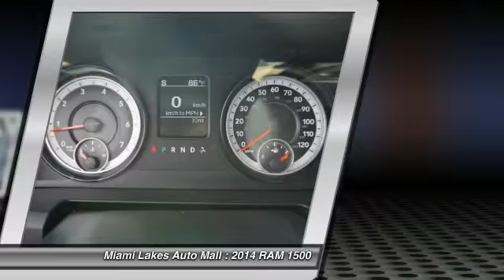2014 RAM 1500 Miami Lakes FL J4T11919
2014 RAM 1500 Express

16600 NW 57th Ave.